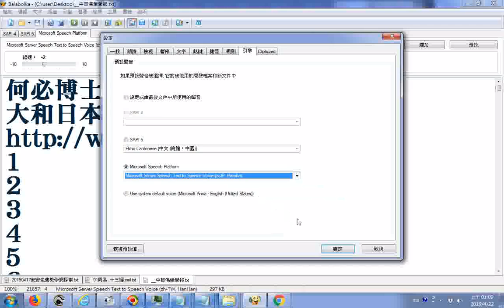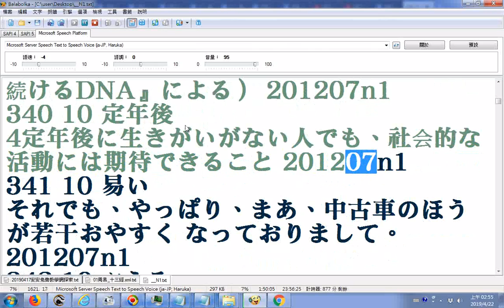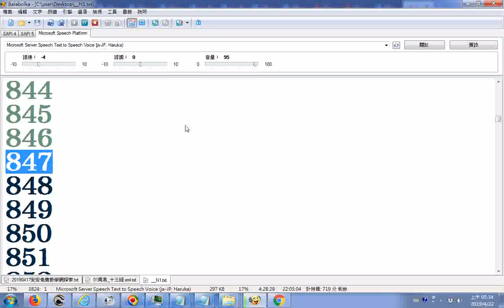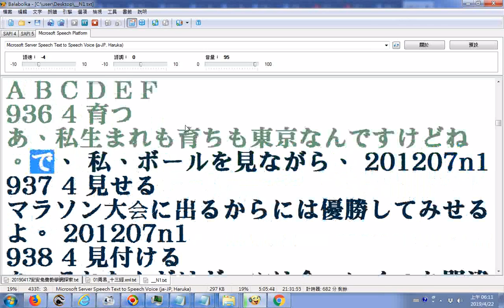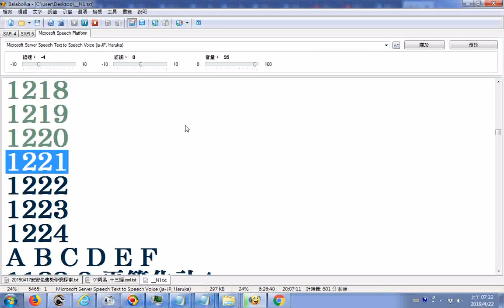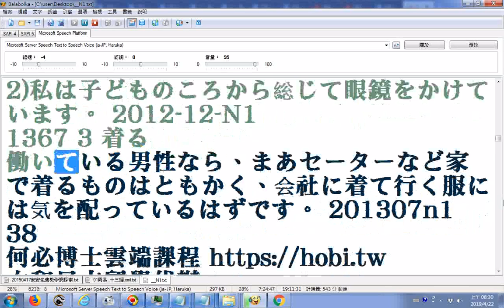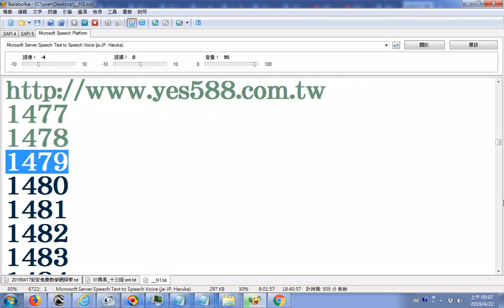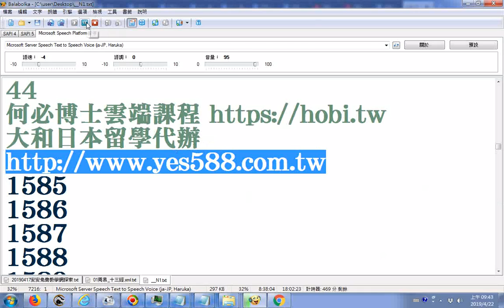20190422日文N1單字統計表(共136頁)01__使用電腦程式Balabolka逐字唸日文第1到1584項(全文共有4861項)(資料來自何必博士雲端課程 httpshobi.tw)